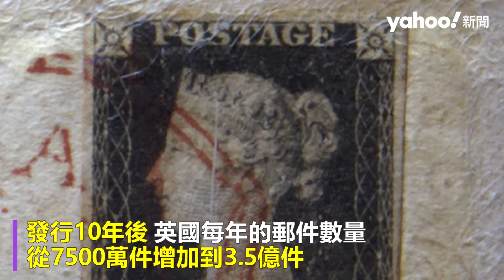世界首封「用郵票寄送信件」將拍賣 見證人類傳播里程碑 上看250萬美元｜Yahoo Hong Kong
號稱第一封使用郵票寄送的信件，2月2日即將在紐約蘇富比拍賣，預計落槌價在150萬美元至250萬美元之間。這封白色的信件，右上角貼著世界首款固定面額郵票「黑便士」（Penny Black），上面郵戳清晰可見，1840年5月2日周六晚上，從倫敦寄給一名鋼鐵廠經理，地址位於倫敦以西120公里的坎布里亞（Cumbria）達爾斯頓（Dalston）。
儘管最初的寄件者未知，但信封上的戳記顯示信件旅行超過300英里（約482公里）。蘇富比表示，黑便士廣泛被使用，並不罕見，但這是首個成功使用的案例，使其別具意義。黑便士1840年5月1日在英國首次發行，上面有維多利亞女王的側面頭像，發行10年後，英國每年的郵件數量從7500萬件增加到3.5億件，是人類傳播歷史的重大里程碑。